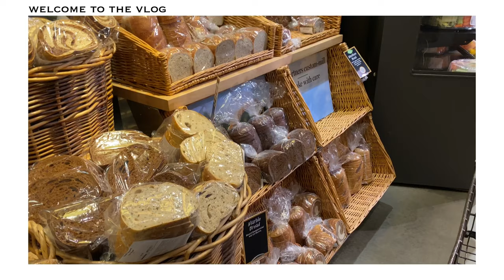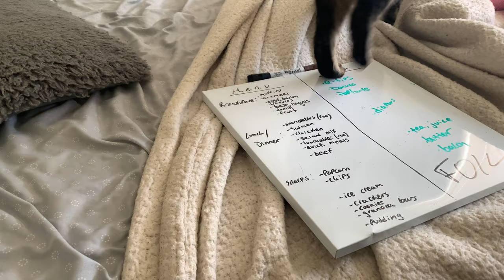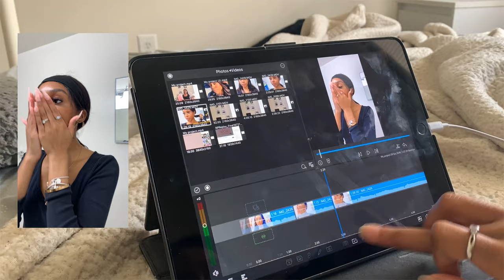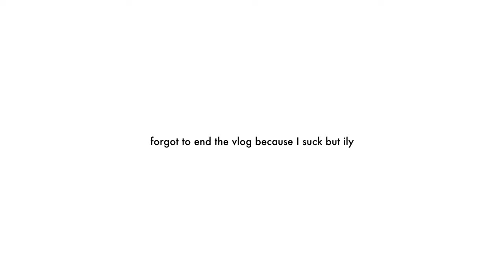VLOG: new kitty, zara + shein, tattoo tour +more!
Products used in this video:
All mentioned